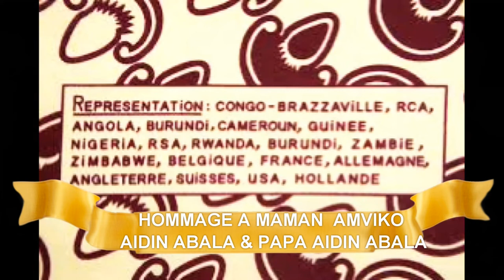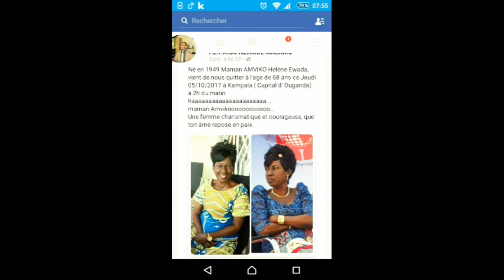HOMMAGE A PAPA AIDIN ABALA & MAMAN AMVIKO AIDIN ABALA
Photo Flore de BerlinTV